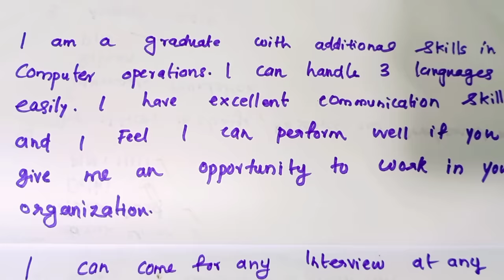❗️Plustwo English Sure question 🔥| Job application letter with resume | Important 8 Mark Question 🔥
Job application letter with resume.A sure question in plus two English.

Plus two English important questions|| Plus two English questions|| Plus two English focus area 2022